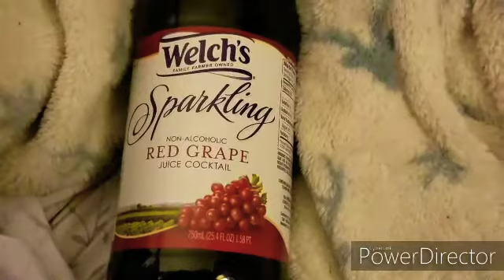New years eve and BSB perform /vlog #26